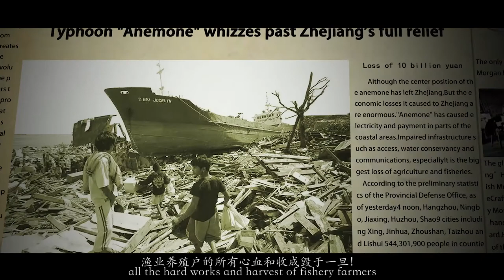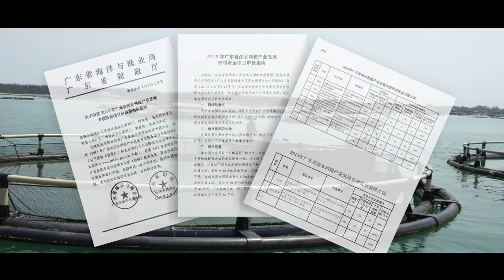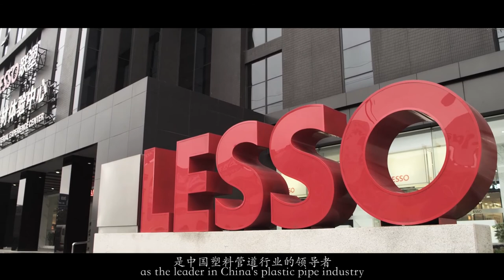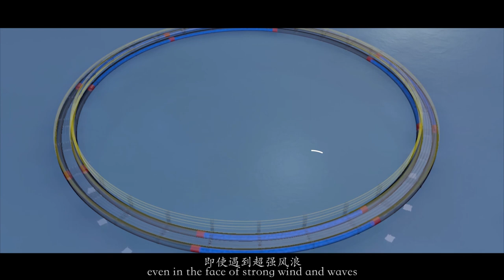Marine Cage Aquaculture | LESSO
LESSO marine culture cage system adopts high strength HDPE pipes and embraces the advantages of strong anti-wind capacity, high cold resistance, long service and high economic benefit.